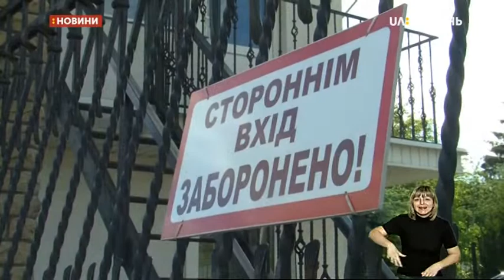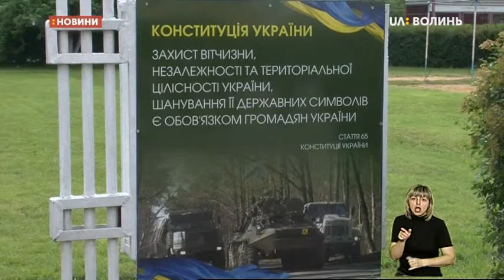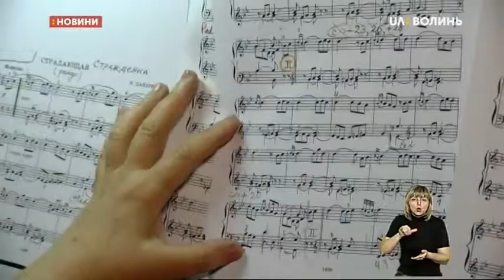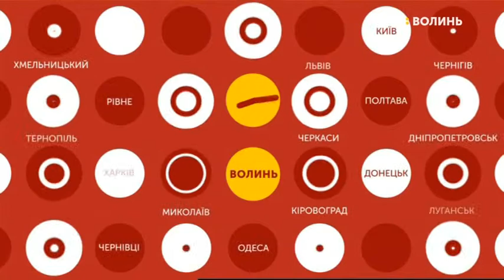31.05.2019. Новини. 20:30